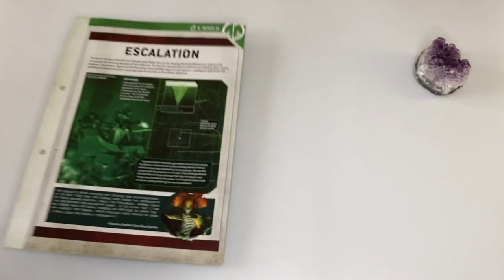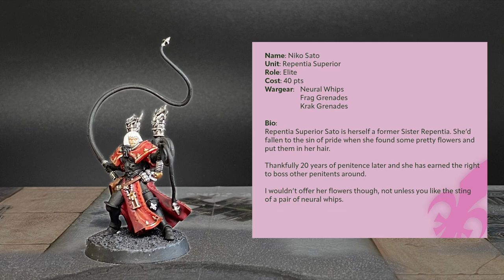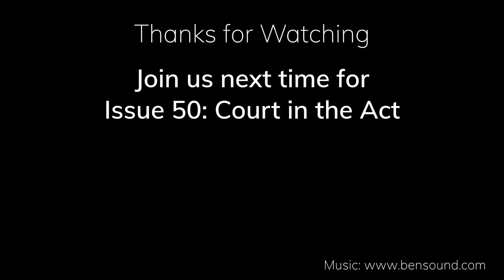Painting Warhammer 40,000 Imperium - Issue 49: Sister, Where Art Thou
This is Warhammer Imperium magazine issue 49 wherein We paint ten (10) Warhammer40k Adepta Sororitas models. Yes, ten (10).

Chapters:
0:00 Sayin' hello
0:15 The Build Bit
0:51 You Will Need...
1:56 The Painting Bit
9:00 The Highlights
11:30 The Basing Bit
12:10 Ladies of the Fight (Gallery)